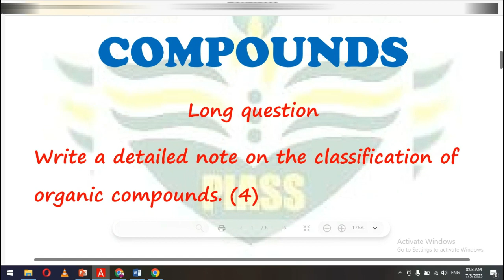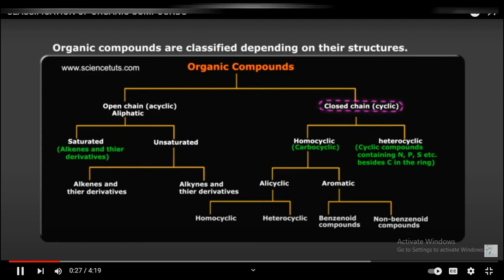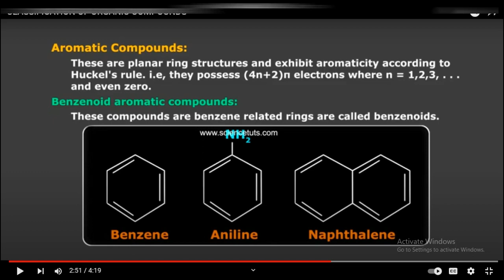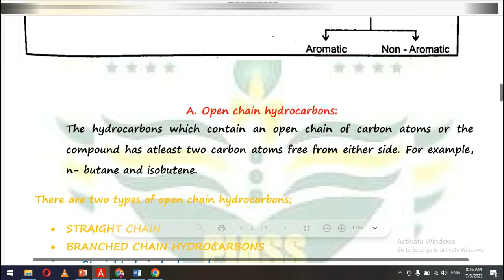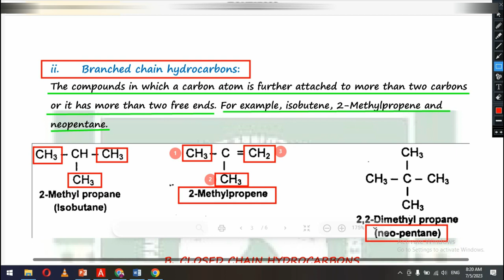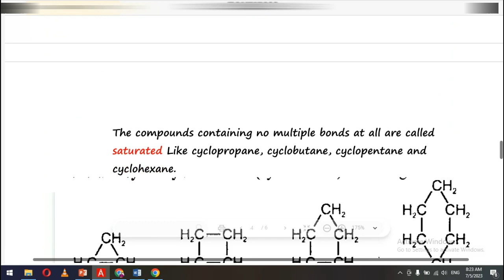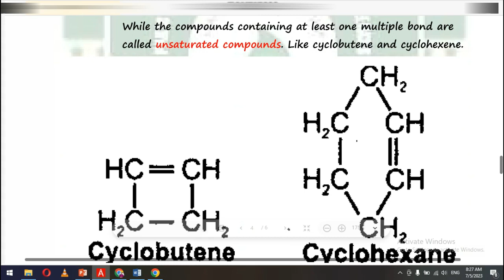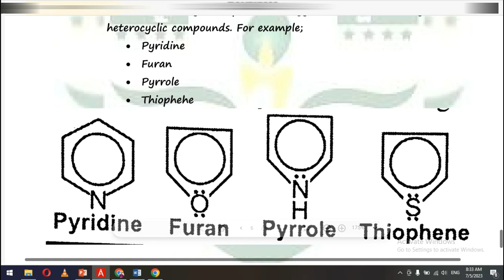LECTURE 6 Classification of organic Compounds open chain closed chain Aromatic Hydrocarbons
WahtsApp Only Not Call please
class charges 2000 pkr per month per student
syllabus coverage within 5 months
dont call plz whatsaApp only

link for whatsApp group for daily updates "YOUTUBE AUDIENCE"

vital force theory
properties of organic compounds
organic compounds
fundamental principle of organic chemistry
modern definition of organic compound
organic chemistry
vital force theory of organic chemistry
characteristics of organic compound
chapter 7 organic chemistry
organic chemistry chapter 7
what is vital force theory of organic compounds?
fundamental principles of organic chemistry
between organic compound and inorganic compound